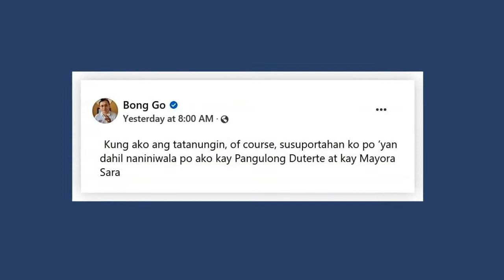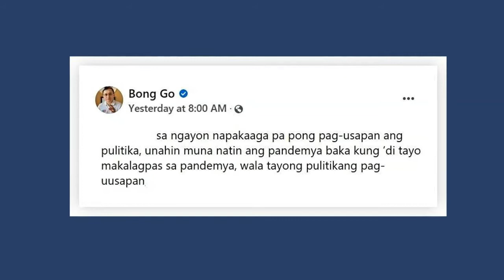Bong Go backs proposed Duterte-Duterte tandem in 2022